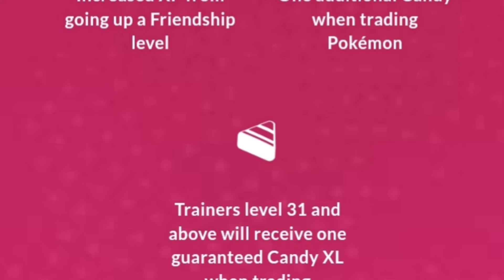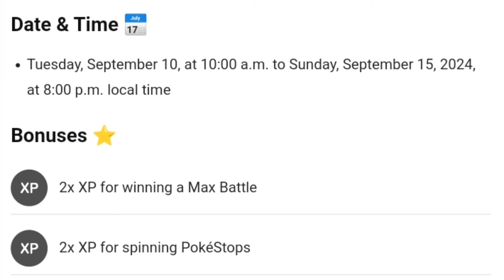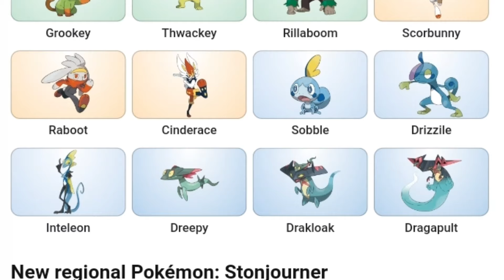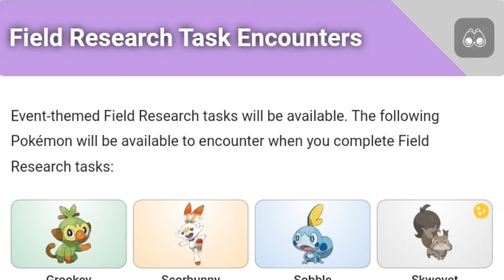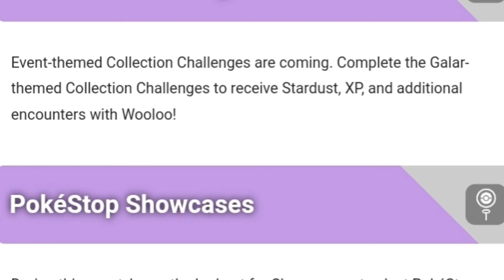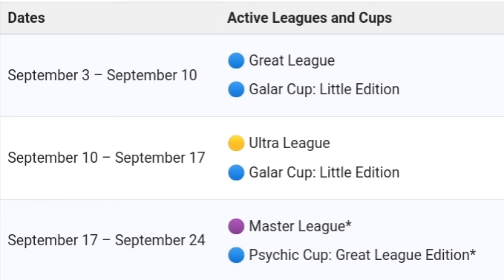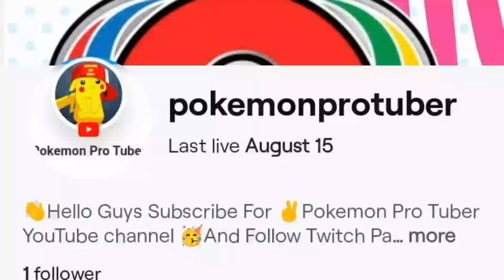🔥Pokémon GO Dynamax Go Big Event & Galar Region Launch: GO All Out Event Ditails in Tamil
Dynamax, Gen 8 & More Coming to pokémon go!

Get ready for an exciting new adventure in Pokémon GO! In this video, we dive into the details of the NEW Dynamax Event and the highly anticipated Galar Region launch. Join us as we explore everything you need to know to GO ALL OUT in this action-packed event!

We'll cover:
- How to participate in the Dynamax Event and maximize your gameplay.
- New Pokémon from the Galar Region that you can catch, trade, and battle.
- Exclusive rewards, bonuses, and tips to make the most of this limited-time event.
- Strategies to defeat Dynamax Pokémon and succeed in raids.

Whether you're a seasoned trainer or just starting your Pokémon journey, this video is packed with essential information to help you dominate the NEW Pokémon GO Dynamax Event and Galar Region launch. Don't miss out on your chance to GO BIG and experience everything this event has to offer!

pokemon update, pokemon go, Pokemon go march month details in tamil

Pokémon go shorts
pokemongo
pokemongo friends
Pokemon go trading
Pokémon go vlog

using app for short video: kinemaster